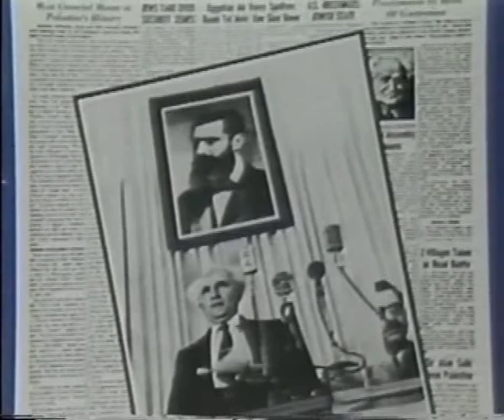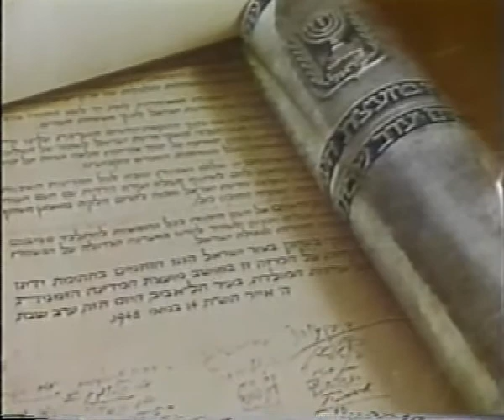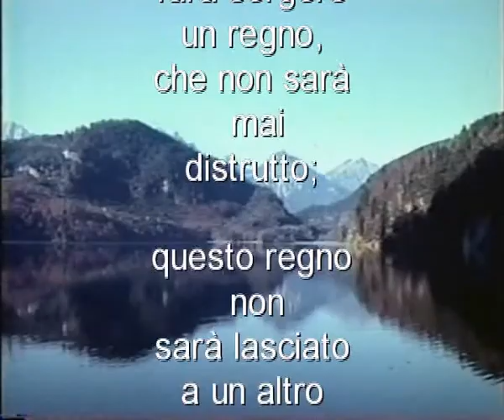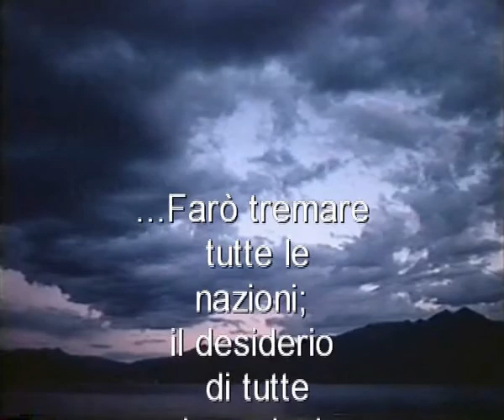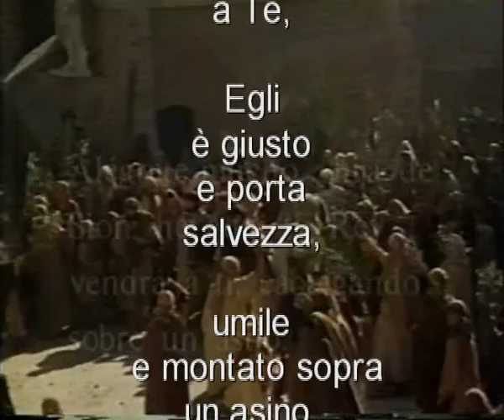Perché Gesù soffrire e morire? 5 di 7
Perché Gesù soffrire e morire?

Gesù ha detto: "Per questo motivo sono venuto nel mondo".